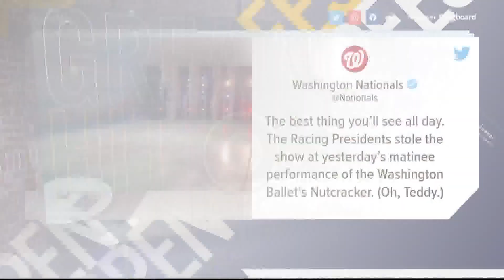Racing Presidents ballet | Open Mic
The racing presidents were working overtime in 2022, trying to be the only thing entertaining at the Nationals games. But their work went beyond the baseball diamond